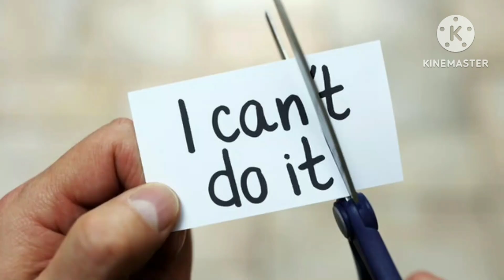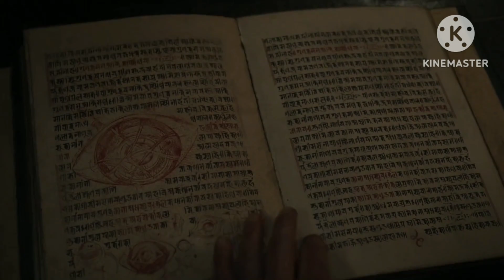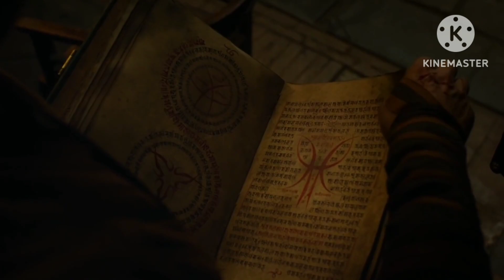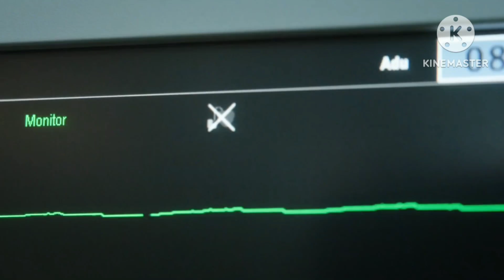Doctor Strange (2016) Film Explained in Hindi/Urdu | Dr. Strange Summarized hindi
Doctor Strange (2016) Thriller movie explained in Hindi Urdu. The Marvel Action Thriller film “Doctor Strange” story summarized with a complete ending in हिन्दी explanation. The plot is about a Dr. who is deprived of his hand in an accident. His ability to operate the patient as a surgeon is stopped due to this disability. So he knows about a mysterious ancient one legend also known as sorcerer for some people, who is popularized for the best treatment. Dr. Stephen Strange moves there for physical and spiritual healing. She trains him to recover his disease by special fighting skills, telling that only the persistence of man can cure his disease rather than other things. Ancient One shows him the world of the mystic arts. He also studied many magical ancient books there. He learns that they are the protector of the earth and the ancient book. Open your mind, change your reality!

He is also assigned a duty to protect the Earth shield covering it from a destructor who stole the pages. Now Strange has become a great sorcerer. He can create the time loop to face the situation and reverse the time and travels through many places as a mirror World and confronts the destructor of the Earth. Finally, he beats him down and that destructor disappears so the Earth remains protected from any severe attack. Now Dr Strange possesses all powers learnt by that trainer. So he promises himself to use them for humanity.

Credits: Walt Disney Studios Motion Pictures